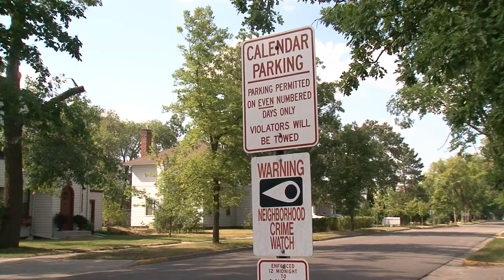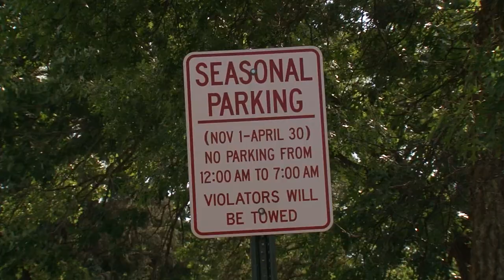Parking Issue Near Bemidji State - Lakeland News at Ten - July 30, 2012